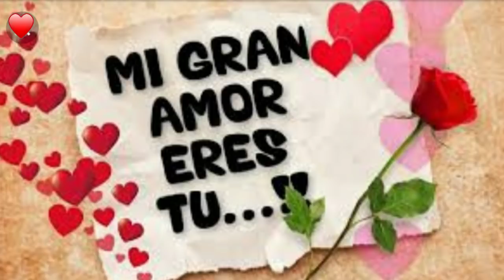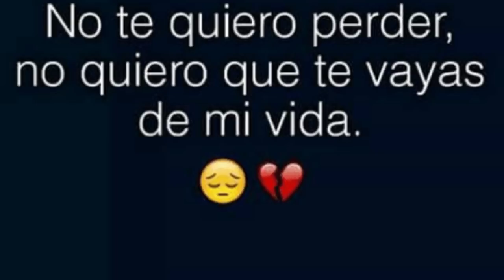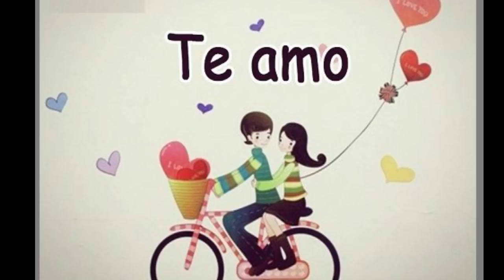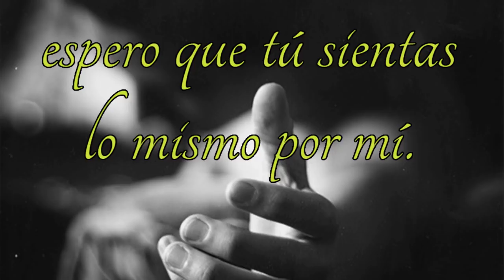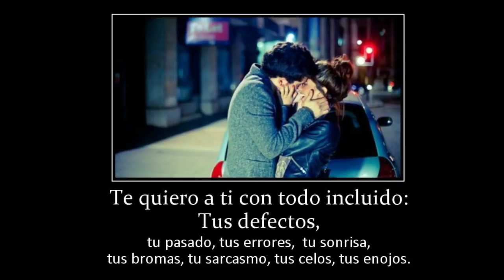No Te Vayas 💔 Chavos MX 🎶